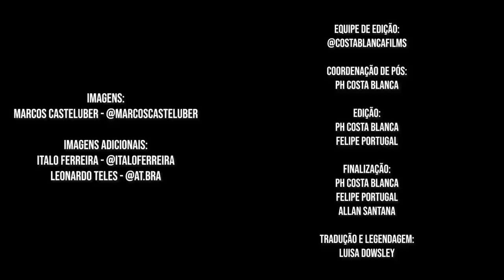COMO ENTREI NA AUSTRÁLIA, FOI DIFÍCIL - ITALO FERREIRA #20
Finalmente os eventos voltaram, mas pra isso, tive que enfrentar 14 dias fechado dentro do quarto para conseguir entrar na Austrália. Uma longa jornada para entrar em um dos países que estão fechados para todo o público.

Qualquer pessoa que queira entrar no país tem que enfrentar 14 dias dentro do hotel, trancada, para poder entrar no país e não transmitir nada.

Acompanha essa saga, claro que depois deu altas ondas e muitos dias de chuva hahaha.

Deixa a VIBE nos comentários.